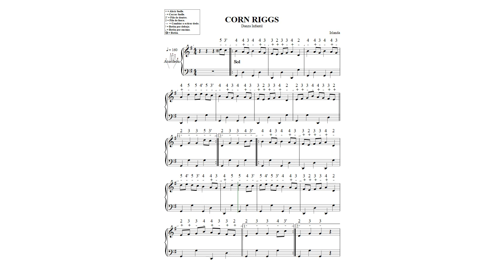DANZA INFANTIL CORN RIGGS N